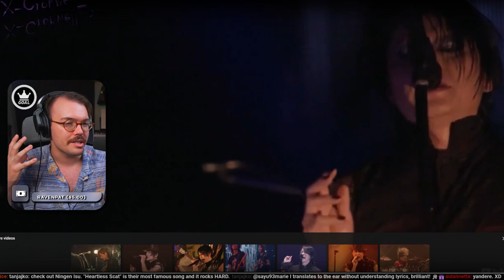Twitch Vocal Coach Reacts to Buck Tick - Misshitsu (DIQ 2015)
Reaction Video ► Buck Tick - Misshitsu